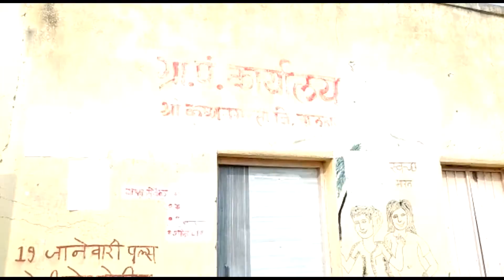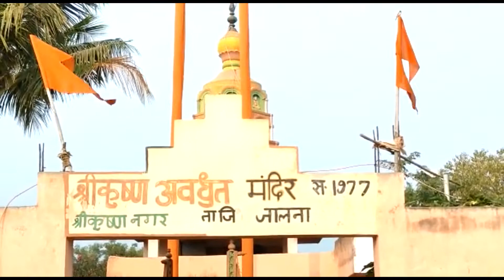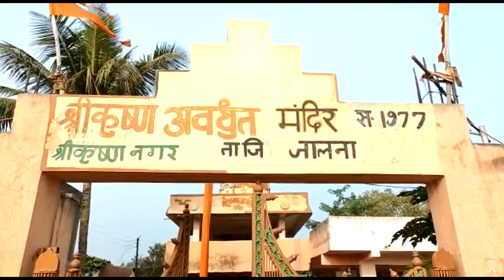JALNA | आरक्षित प्रवर्गाचा उमेदवारच गावातच नसल्याने ग्रामपंचायतीची निवडणूक रद्द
जालना-  प्रशासकीय अधिकाऱ्यांच्या हलगर्जीपणाचा फटका जालन्यातील श्रीकृष्णनगर ग्रामपंचायत निवडणुकीत इच्छूक असलेल्या उमेदवारांना बसला आहे.  प्रशासनाकडून ऑनलाईन जाहीर करण्यात आलेल्या आरक्षित प्रवर्गाचा उमेदवारच गावात नसल्याने श्रीकृष्णनगर ग्रामपंचायतीची निवडणूक रद्द करण्यात आली आहे.

 गावातील वार्ड क्रमांक एक हे एससी प्रवर्गासाठी राखीव आहे. मात्र, असे असताना देखील ऑनलाईन प्रक्रियेत एससी ऐवजी एसटी करण्यात आले आहे. गावात एसटी प्रवर्गाचा एकही रहिवासी नाही.

त्यामुळे ही घोडचूक प्रशासनातील अधिकाऱ्यांच्या अंगलट आली असून राज्य निवडणूक आयोगाच्या उपायुक्तांनी संबंधीत अधिकाऱ्यांना या चुकीप्रकरणी खुलासा करण्याचे आदेश दिले आहेत.  शिवाय गावातील निवडणूक देखील रद्द केली आहे .आता निवडणूक रद्द झाल्याने गावातील इच्छुकांनी आणि रहिवाशांनी प्रशासनावर निशाणा साधत जोरदार टीका केली आहे.